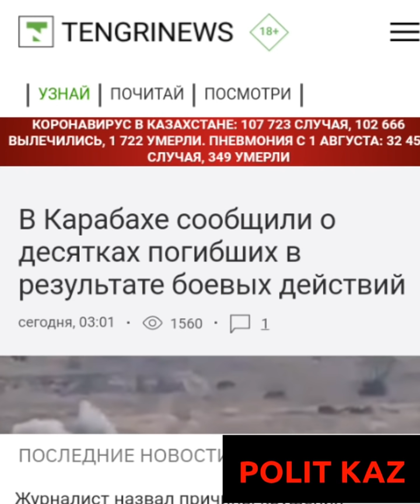Путин подставил армян под турецкий удар Эрдогана.